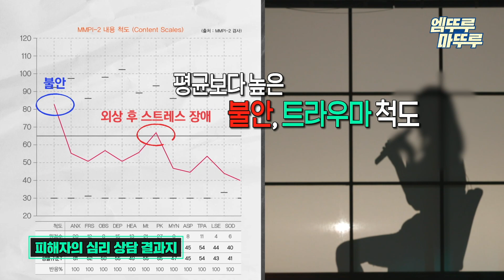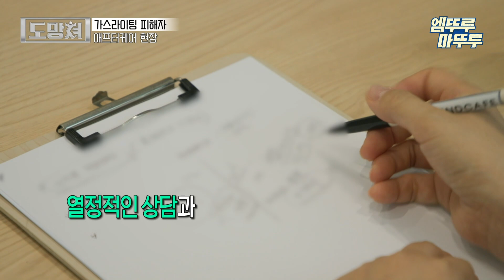[도망쳐]꿈이 인질이 된 사연자 직접 출연! 소름끼치는 악행 폭 MBC 230903 방송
[도망쳐-악마와 손절하는 완벽한 타이밍] 일요일 저녁 10시 50분 방송!